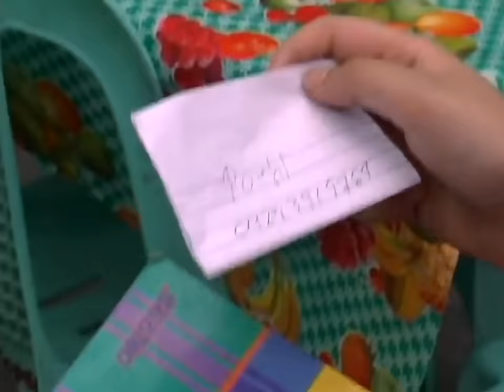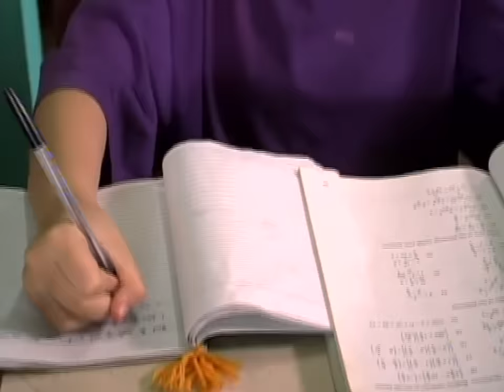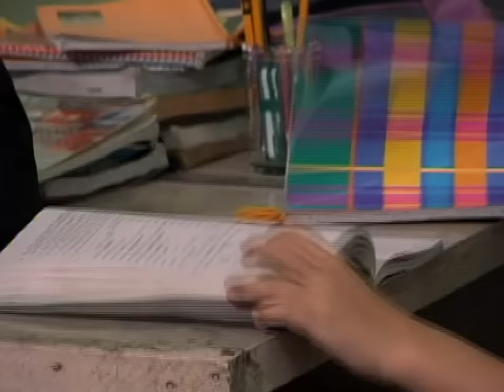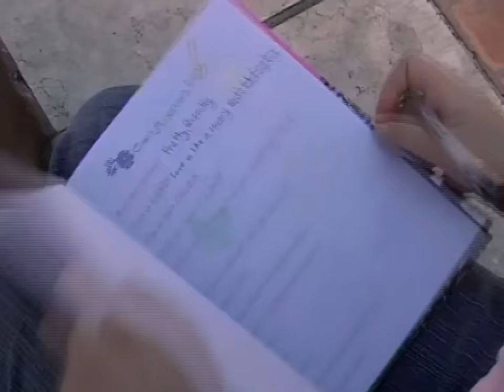Popcorn | Maalaala Mo Kaya | Full Episode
Watch Maalaala Mo Kaya "Popcorn" full episode here.